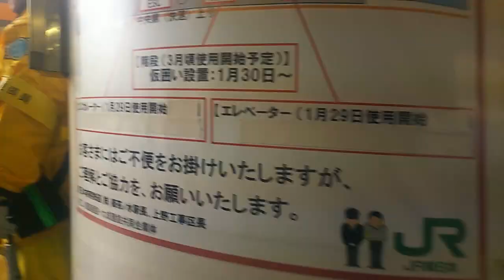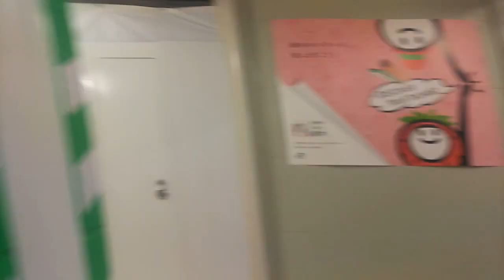JR御茶ノ水駅バリアフリー整備計画 その18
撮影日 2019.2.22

前回の動画の時点では、上から見えてた新しい階段が、下まで伸びてホームへと到達したようです。

供用開始が待たれます。

御茶ノ水橋口改札を出たあと、御茶ノ水橋へと移動しています。